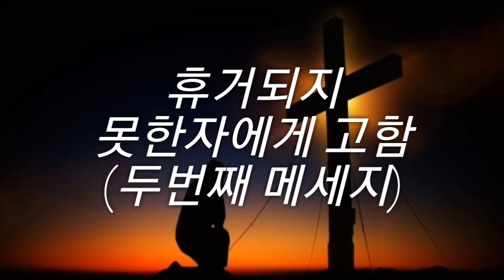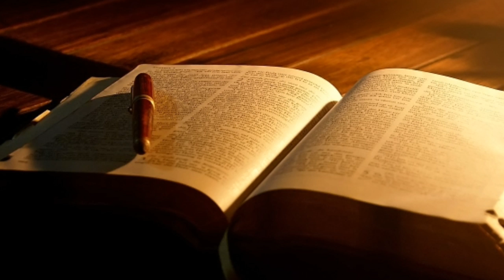휴거되지 못한자에게 고함 (두번째 메세지)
열린하늘문교회 / 한정란 목사